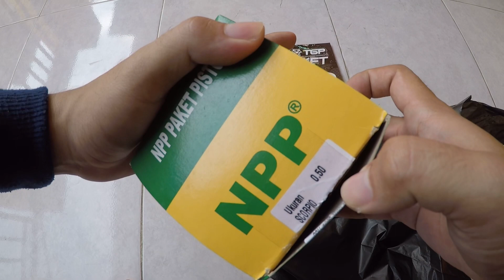Tragedi Stang Seher Ngejim‼️Piston Yamaha Xmax Remok‼️Panggah Los Bolo‼️tiger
Follow juga ig saya @hafiiidnur